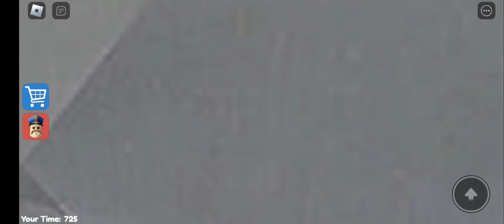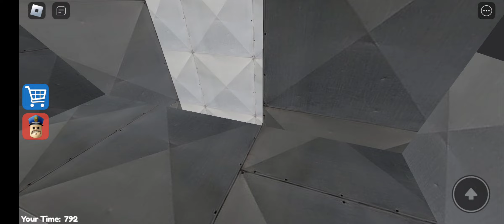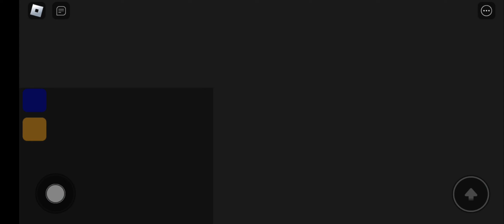rymmer från barrys prison med kompis